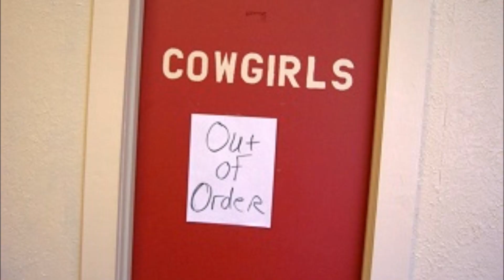Cowgirls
©DIMUZIK Song by Doug Isaacks,
Rehearsal Tape